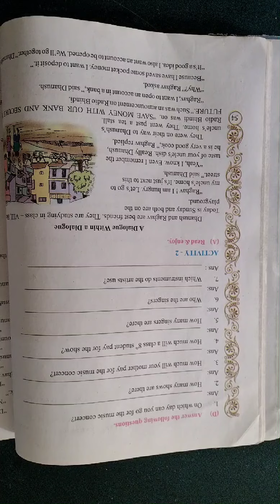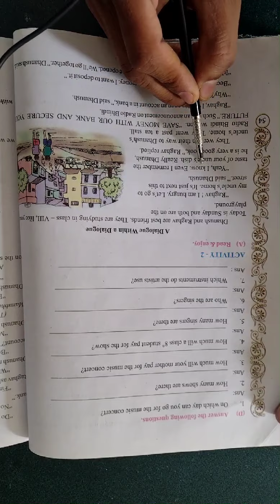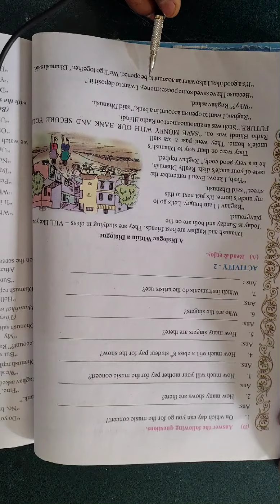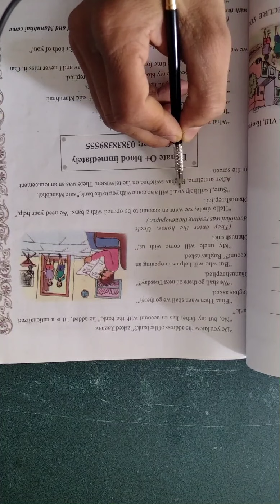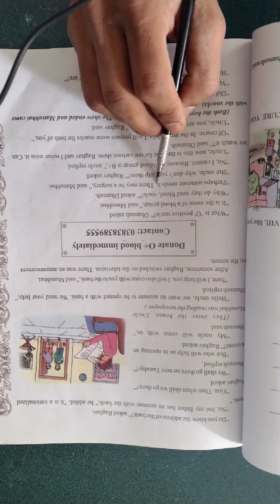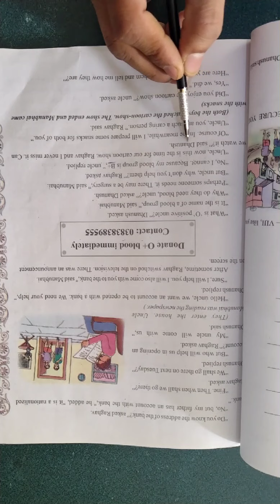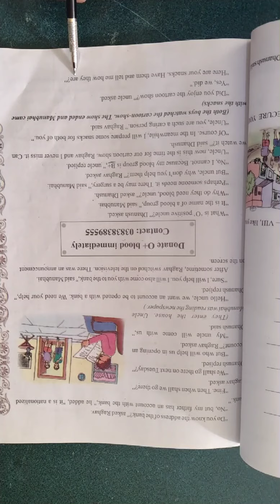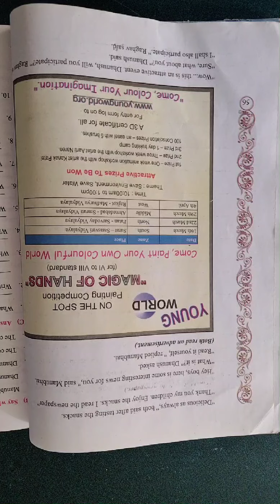shishukunj vidhyasankul# std:8_English_(unit-5-A dialogue within a dialouge)(act 2)